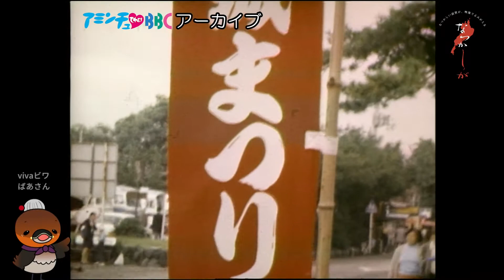1973年 彦根城まつり【なつかしが】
彦根で今も開催されている「城まつり」。
人々が時代衣装に身を包み、華やかに町を練り歩きます。
約50年前にも人々がお祭りを楽しんでいた様子が、フィルムに残されていました。